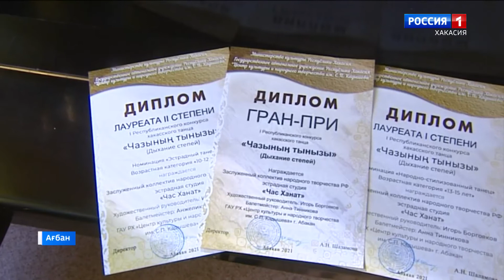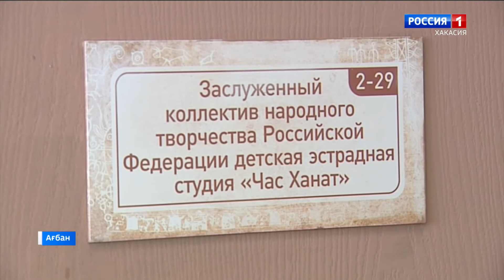Обладателем Гран-при первого конкурса хакасского танца стала детская эстрадная студия «Час Ханат»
«Час ханат» фольклор студиязы   пу наада  « Чон теелбегi» тiп пастагы   республика мариинда чинiсчi полыбысхан. Аннанар   халганчы козiдиибiсте.